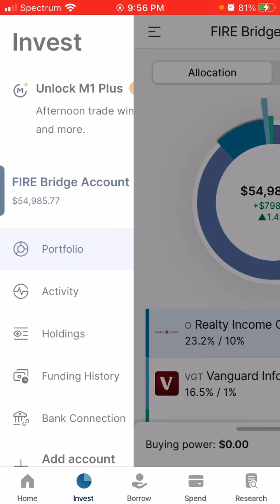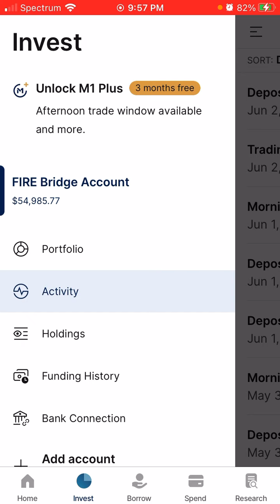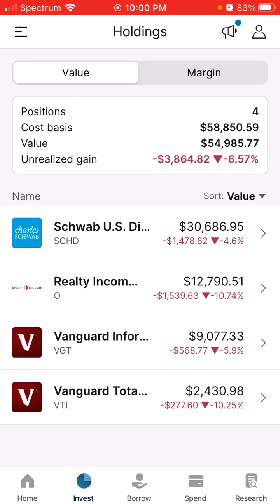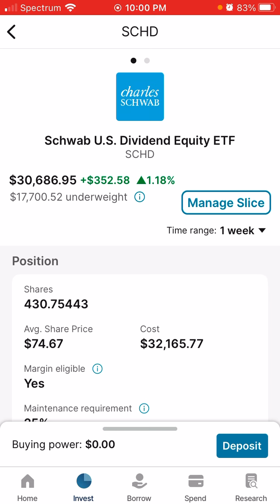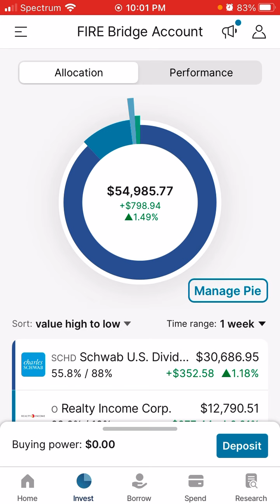I’m Not Being Negative | $54,000 Weekly M1 Finance FIRE Dividend Portfolio Review